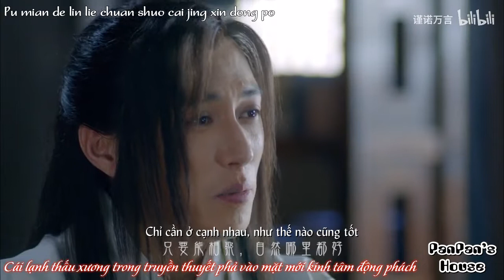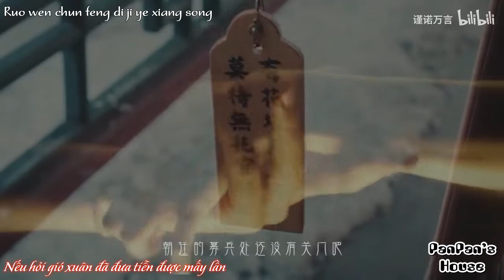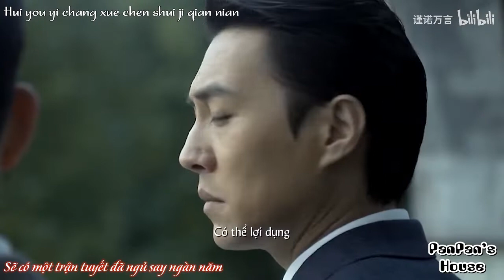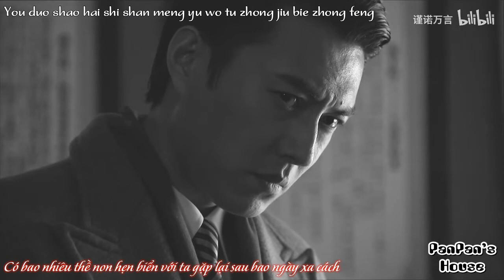[Đam mỹ][Vietsub – FMV][Lâu Thành]Kỷ niệm 6 năm – Thân này cho tổ quốc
Hàng dịch chui xin đừng reup

Trans: Quick Translator
Edit & Sub: Cass Panda
Effect:  Địa Ngục Máu